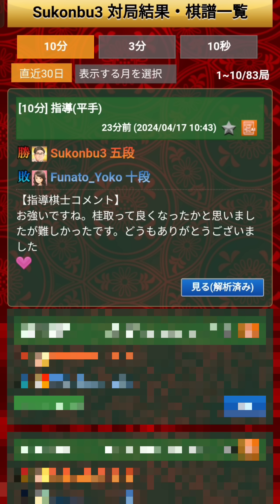元祖･鬼殺しでプロに勝ってしまいました。戦法が強すぎます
初段になる50の手筋③(1~3級の方向け)

将棋が強くなる次の一手③(1級～二段の方向け)
角換わり右四間飛車で攻め倒す本

「将棋ウォーズの達成率が上がる！(3級～1級の方向け)」

『THE 右四間飛車【対居飛車編】』はこちら↓↓

勝てる中盤術③～将棋ウォーズの達成率が上
がる！～（成果が出なければ全額返金！）

中盤はそらに聞け①(3級～1級の方向け)

中盤はそらに聞け②(3級～1級の方向け)

中盤はそらに聞け③(3級～1級の方向け)

初段になる50の手筋①(1~3級の方向け)

初段になる50の手筋②(1~3級の方向け)

将棋侍①(1級～二段の方向け)

将棋侍②(1級～二段の方向け)

将棋侍③(1級～二段の方向け)

将棋が強くなる次の一手①(1級～二段の方向け)
将棋が強くなる次の一手②(1級～二段の方向け)